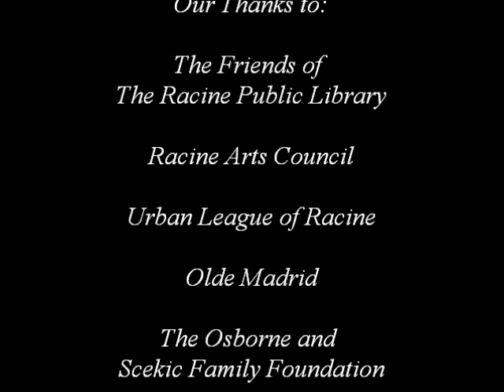Bonk! April 2012 Gabriel Gudding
Bonk! Performance Art Series Presents:  poet, Gabriel Gudding.  April 21, 2012, Racine, Wisconsin